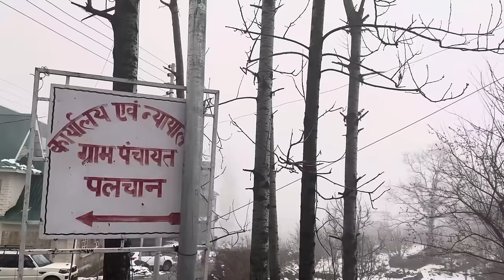Barf Mein Sare Raste Hue Block 🥹 | Manali-Sisu Vlog | Sukki Dc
Hope you guys enjoyed our Vlog ❤️🥰

Sukkidcnewvideo
sukkidcvlog
vlogs
sukkidcbts
sukkidcgym
sukkidc funny video